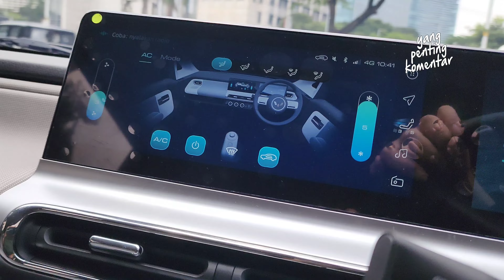Vlog Air ev - #005 Konvoy Elevated Parkir Selatan Senayan - Senayan Park | 10 September 2022